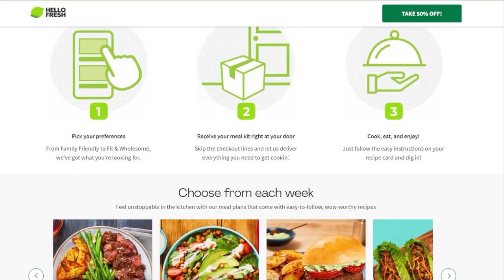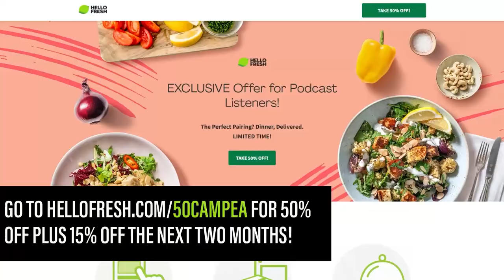Peacemaker Season 2 Script Officially Underway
John and the crew discuss James Gunn confirming that the writing for season 2 of Peacemaker is officially underway. Peacemaker is an American superhero television series created by James Gunn for the streaming service HBO Max, based on the DC Comics character Peacemaker.

Mic pre-amps

Streaming Software
Wirecast Pro